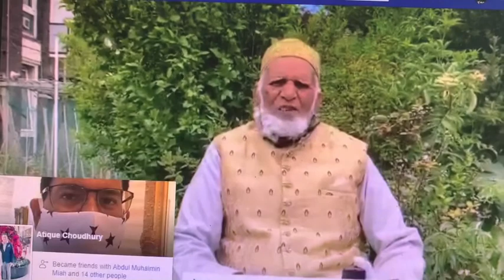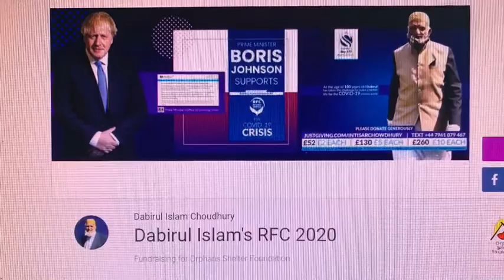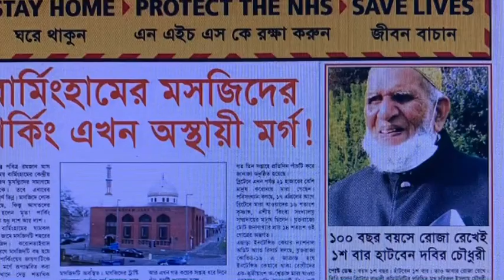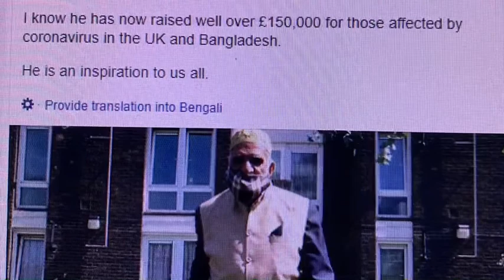Dabirul Choudhury: Point of Light